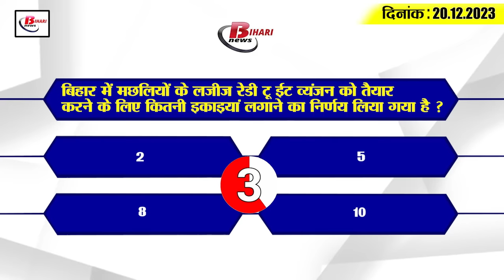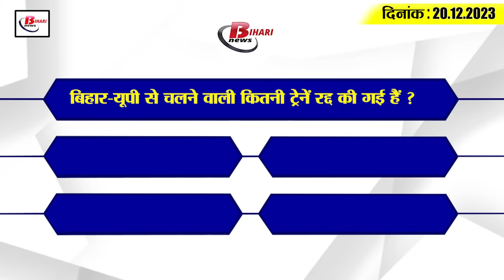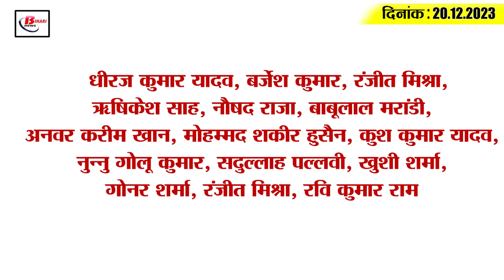Get Today Bihar Evening breaking news of 20th Dec.on BSSC , Corona update, Rohini Acharya, Nitish kr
1. Now many products made from fish will be available in the market of Bihar

2. 200 times more applications for BSSC Second Inter Level Exam

3. Chief Minister of Arunachal Pradesh reached Bodhgaya

4. Entry till half an hour before the commencement of Inter and Matriculation examination.

5. Alert given to hospitals of Bihar regarding Corona

6. 14 trains running from Bihar-UP canceled
14 trains running from Bihar-UP have been canceled for the next 20 days due to ongoing yard remodeling at Chapra station of North Eastern Railway, electrification between Chapra and Gautam Sthan, NI work for commissioning of the third line between Chapra and Chapra Kachari. Has been done. Let us tell you that the trains which have been canceled include train number 05241/ 05242 Sonpur-Panchdeori-Sonpur Special, train number 15028/15027 Gorakhpur-Hatia-Gorakhpur Maurya Express, train number 12529/12530 Lucknow-Patliputra-Lucknow Express, train number 15279/15280 Saharsa-Anand Vihar-Saharsa Purbia Express, train number 13137/13138 Kolkata-Azamgarh-Kolkata Express, train number 13105/13106 Sealdah-Ballia-Sealdah Express, train number 19165/19166 Ahmedabad-Darbhanga-Ahmedabad Sabarmati Express, train Number 09465/09466 Ahmedabad-Darbhanga-Ahmedabad special train is included.

7. Bihar Amin, Kanungo, ASO and Clerk Recruitment Exam Result Declared
If you are also among those candidates who appeared in the written examination conducted for recruitment to more than 10 thousand posts under Bihar DLRS Recruitment, then this news is for you. Let us tell you that the examination was conducted by the Bihar Joint Entrance Competitive Examination Board for recruitment to a total of 10 thousand 101 posts of Amin, Kanungo, Assistant Settlement Officer and Clerk in the Revenue and Land Reform Department under the Directorate of Land Records and Measurements of the Government of Bihar. The results have been declared. In such a situation, candidates can check their results by visiting the official website of the board, bceceboard.bihar.gov.in, with the help of their registration number, roll number and date of birth.

8. More than 100 trains will open daily from Bihar for the darshan of Ram Lalla in Ayodhya.

9. Liquor being brought hidden under tomatoes recovered

10. Mithila's Paag Paan and Makhana will go to Shri Ram Temple in Ayodhya

11. Lalu's daughter Rohini Acharya attacks BJP on suspension of MPs.

12. All parties agreed to CM Nitish's solution on seat sharing.

13. RSS chief Mohan Bhagwat will come to Bihar on 21st December

14. Amazing work of two Lals from Bihar in IPL auction

15. KL Rahul gave these reasons as the reason for the defeat in the second ODI